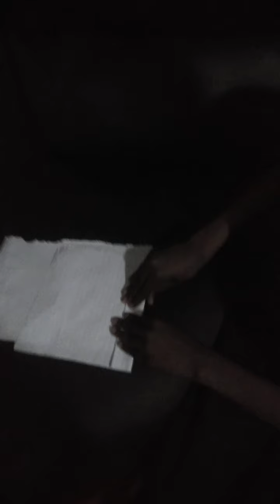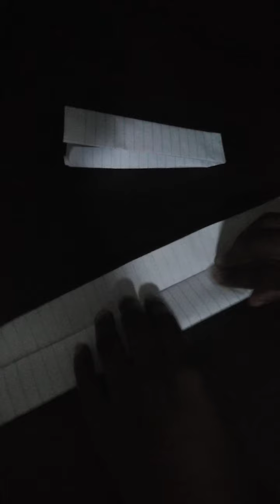How to make a gun with paper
This video is about how to make a gun with paper